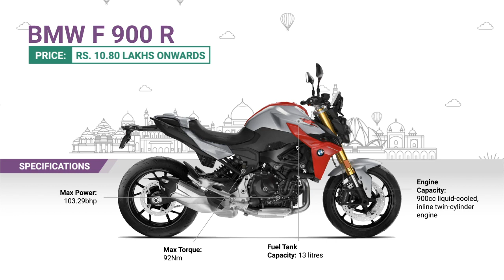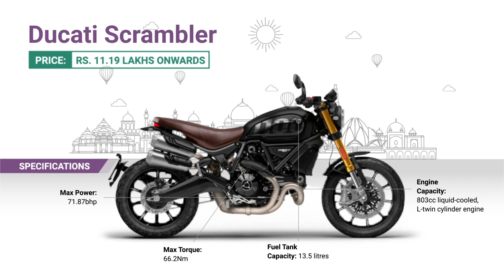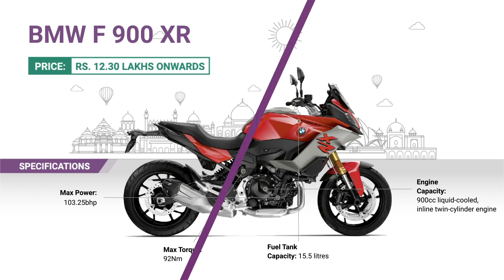UnsureToInsured | Top 10 Bikes under 15 Lakhs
If you wish to know the divine, feel the wind on your face and the warm sun on your hand.”  This is one of the famous quotes of Buddha. It may be difficult for some to practice the teachings of Buddha and to know the divine. But riding a motorcycle can give you the experience of feeling the wind on your face, and the warmth of the sun on your hand. This may be a temporary solution in knowing the divine ;-) We have done a comparison and listed the top 10 bikes to buy for under 15 lakhs.

Read the complete list here to know the bike specifications and price

You don't stop riding when you get old, you get old when you stop riding, and you stop riding when your bike insurance expires. Need help with choosing bike insurance plans? Go from UnsureToInsured with ACKO.